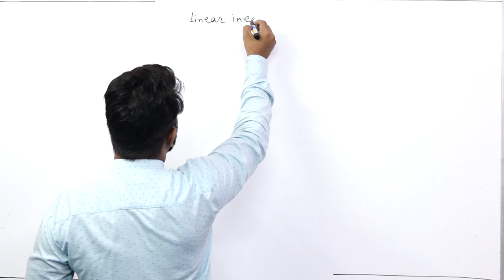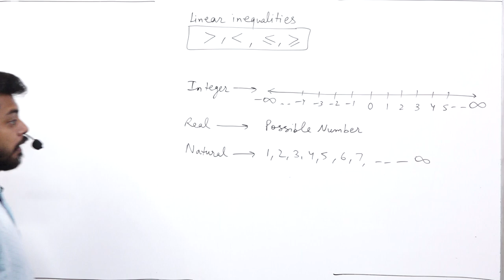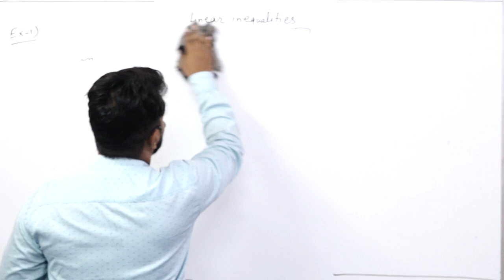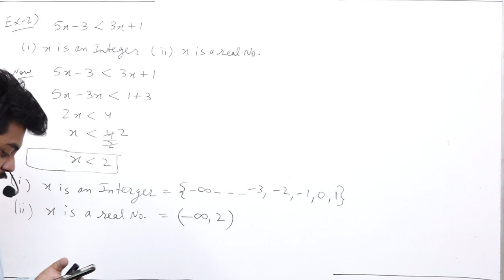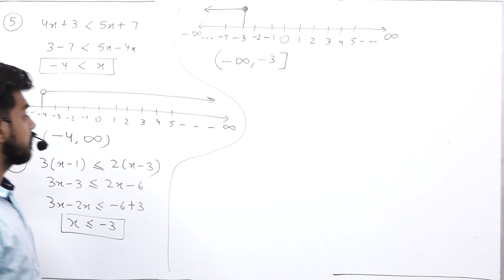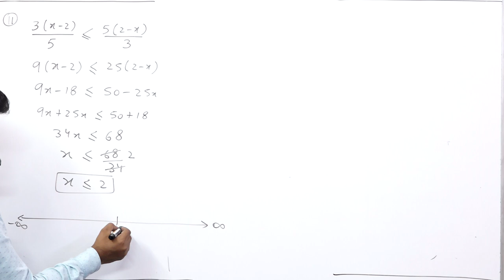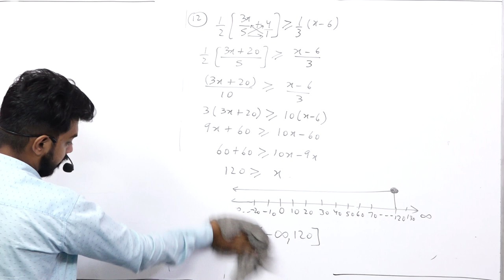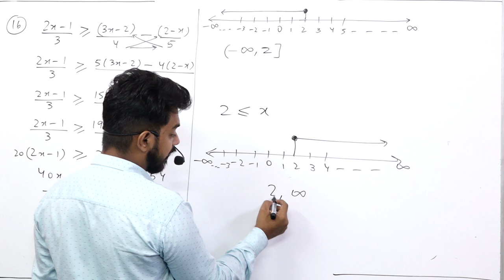LINEAR INEQUALITIES PART 1